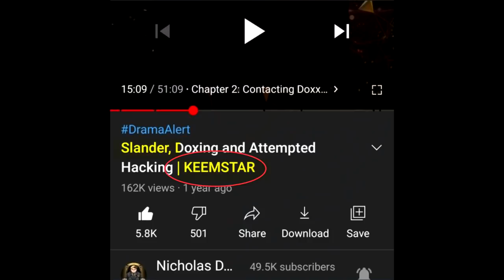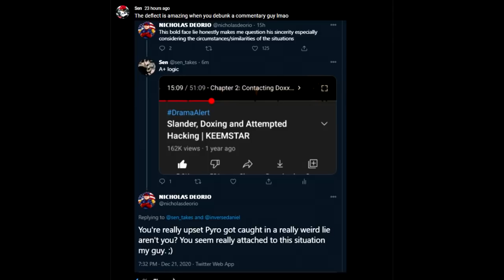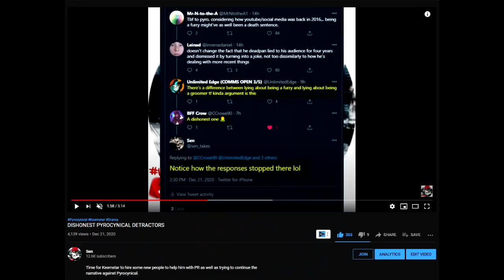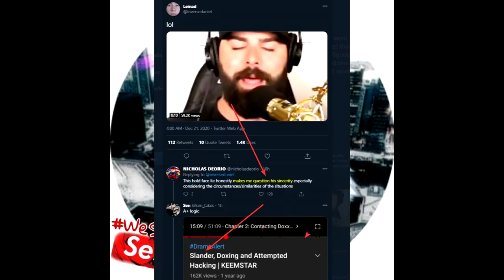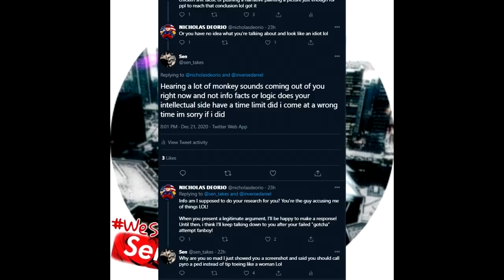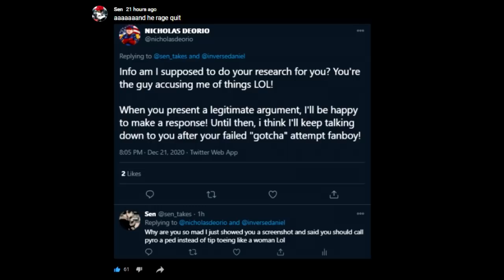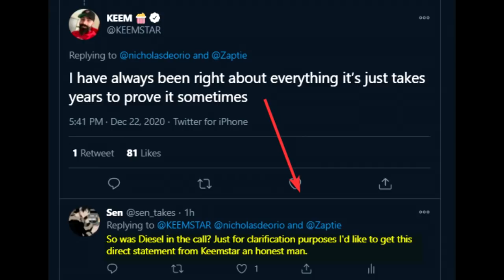The Dishonesty of Nicholas Deorio (Pyrocynical, Turkey Tom, Keemstar)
I had an interesting interaction with Nicholas Deorio I've also been following him during this Pyro situation and I gotta say the dishonesty oh man it's bad it's really bad. From networking with liar Turkey Tom to providing damage control for people like Keemstar let's look at Mr Deorio's total unbias credibility.